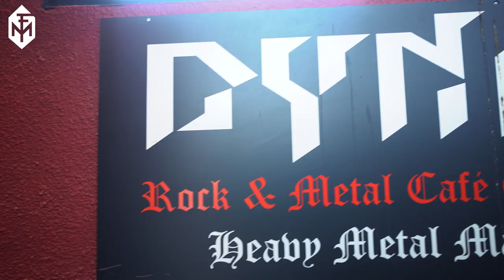Touring Metal Factory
Have a look around Metal Factory with students Max and Julia! See what the school looks like on the inside and hear about their personal experiences.